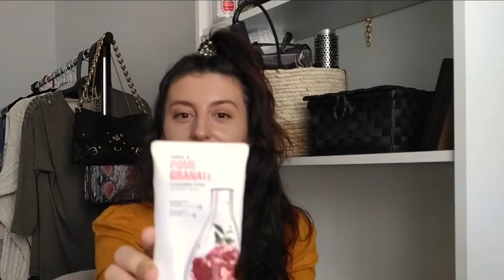EMPTIES | Produse terminate si cum m-am înțeles (SAU NU!) cu ele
Bună, mândrelor! Avem un clip nou despre produsele terminate din ultima perioadă, un empties clasic, cu bune si rele:D, in functie de cum mi s-au potrivit, sau nu, articolele prezentate. Astept cu drag opiniile voastre si multumesc pentru vizionare.

[ daca ti-a placut acest clip nu uita de like/share/abonare pentru mai multe clipuri de beauty]

cod reducere sole.ro( 5% reducere la orice comanda plasata pe site): SOLE8233

cod invitatie buzzstore.ro (testeaza produse gratuit) 263688